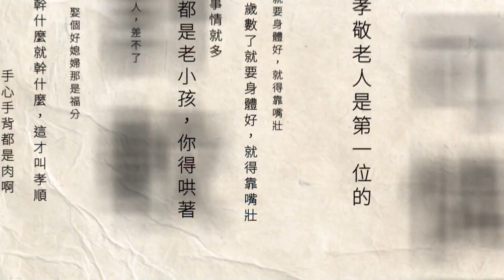中秋連假推優惠！ 南投觀光旅宿訂房達9成 樂園估湧萬人搶玩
南投觀光業者揮別日前颱風重創的陰霾，搶攻中秋國旅客群。靠美景和氣派房型加持，讓一晚住宿假萬元起跳，新開幕的日月潭高檔溫泉飯店，訂房率高達9成。不過也有其他業者表示，許多旅客趁連假飛出國，自家飯店訂房率，大約在7成上下。另外南投的樂園，則是推出壽星優惠票，預估三天中秋連假，能吸引萬人入園。